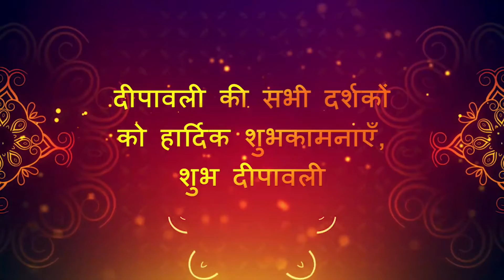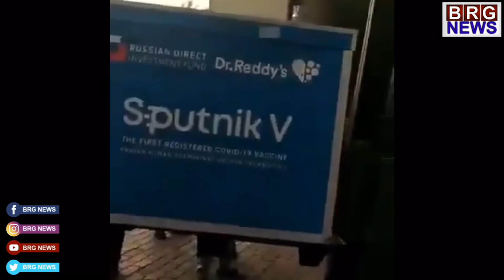Covid vaccine update: Russian vaccine Sputnik V reached Dr. Reddy’s Lab | BRG News